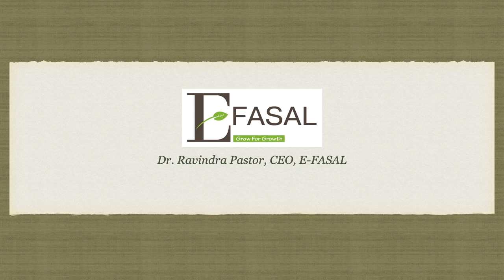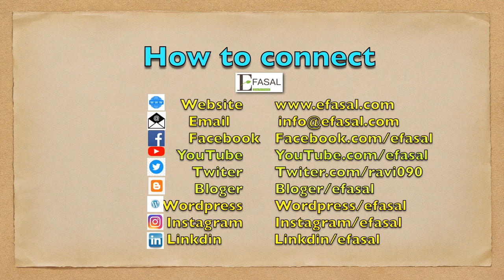FPO how can reduce Loses in Business एफपीओ व्यापार में घाटे को कैसे कम कर सकता है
Agri Input Retail Business Model
Stock up - Fertilisers, Seeds
Top up - pesticides, PGR, allied
Cost
First mile- Wear house cost
Mid mile cost - packing & Transport cost
Last mile cost - Delivery cost
Cost of capital
Establishment cost
Taxes
Consultent fee
Revenue
Margins
Delivery cost
Competition
Highly competitive
Go to market strategy
Thin margins Business
Costumer acquisition cost
Increase Order value
Reduce stokes & transport cost
Own products
Up sailing & Cross sailing
Focus on Producs
Focus on area
New customer & repeat customer
Customer segmentation
Customer expectations & experience
Economy of scale
Mass customer & discount- D Mart
Increase Operation focus & efficiencies
Passionate & have fun